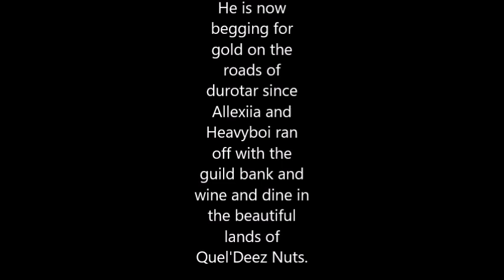Churchie and his lost followers